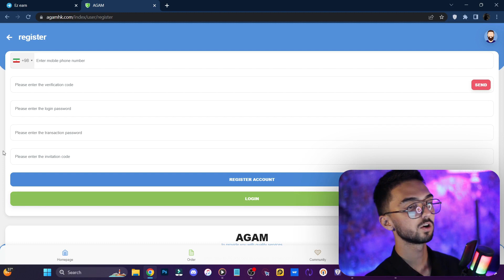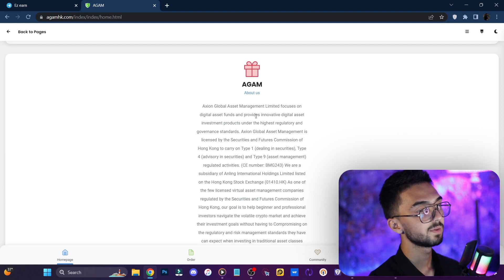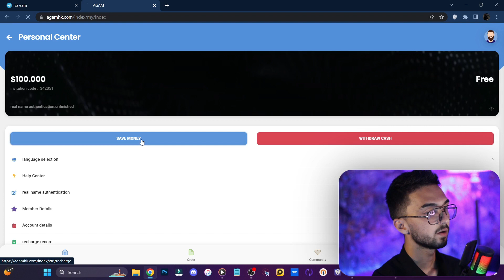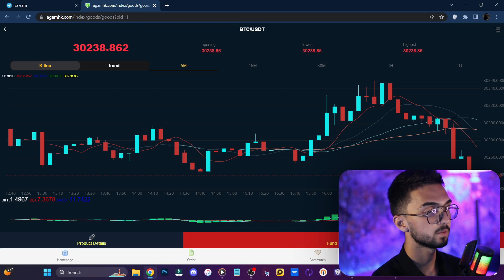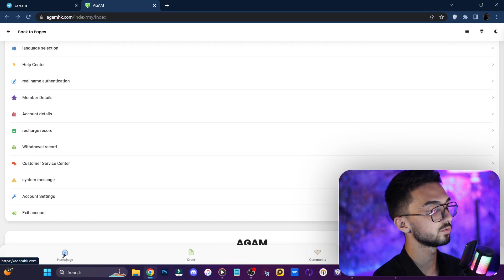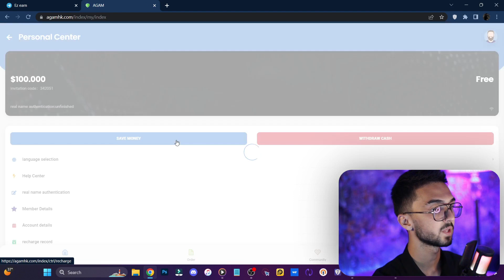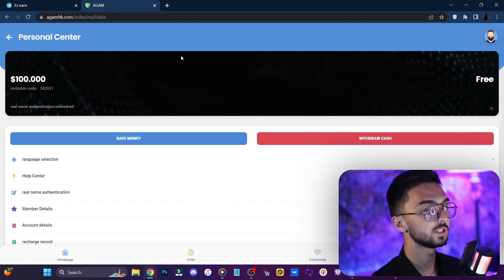ارز دیجتال رایگان در تراست ولت هر 4 ساعت $4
2. انواع صندوق های سرمایه گذاری شرکت به شرح زیر است:
EOS، TOMI، XAUT، TRX، چهار نوع پرتفوی صندوق با مدت زمان 4 ساعت، با درآمد شناور 0.15٪ - 0.2٪ برای دریافت
هر 4 ساعت یکبار
DOT، DOGE، SOL سه نوع سبد سرمایه گذاری صندوق 24 ساعته، بازده شناور 1.25٪ - 1.35٪ است.
HT، LTC، XRP سه نوع پرتفوی صندوق با دوره 3 روزه، درآمد شناور روزانه 1.35٪ - 1.45٪ است.
دوره سرمایه گذاری BNB 7 روز است و درآمد شناور روزانه 1.5٪ -1.6٪ است.
دوره سرمایه گذاری ETH 15 روز است و درآمد شناور روزانه 1.6٪ -1.7٪ است.
دوره سرمایه گذاری BTC 30 روز است و درآمد شناور روزانه 1.7٪ -1.8٪ است.
بیش از 1 روز پرتفوی صندوق سرمایه گذاری هر روز سود دریافت می شود

3. در 14 مارس 2019، AGAM توسط کمیسیون تنظیم مقررات اوراق بهادار هنگ کنگ منتشر شد.
مجوز نوع 1: معامله در اوراق بهادار.
مجوز نوع 4: مشاوره سرمایه گذاری.
مجوز نوع 9: مدیریت صندوق های سرمایه گذاری.
در 20 ژانویه 2022، AGAM توسط کمیسیون تنظیم مقررات اوراق بهادار هنگ کنگ برای مدیریت سرمایه گذاری در ارزهای دیجیتال تایید شد.
منابع مالی. سرمایه گذاری در پرتفوی تا 100٪ دارایی های مجازی.

4. پس از تکمیل احراز هویت، باید عکس بگیرید و کارت شناسایی خود را در سیستم پلت فرم ما آپلود کنید تا
شما می توانید پرداخت مالی شرکت را دریافت کرده و محصولات صندوق را در پلتفرم ما خرید و فروش کنید. این آیین نامه است
کمیسیون تنظیم مقررات اوراق بهادار دولتی

5. افزایش سود محصولات صندوق من بسیار پایدار است و درآمد بسیار قابل توجه است.
اگر 2000 دلار آمریکا برای خرید و سرمایه گذاری در BTC سرمایه گذاری کنید، دوره سرمایه گذاری 30 روز است و درآمد شناور روزانه 1.7٪ است.
1.8 درصد سود روزانه 2000*1.8% 36 دلار آمریکا و 36*30 روز در ماه 1008 دلار آمریکا می باشد. بازگشت سرمایه ما
در حدود 50 درصد به مدت یک ماه تثبیت می شود.

6. حداقل برداشت در پلت فرم ما 10 USDT است. • زمان برداشت پلت فرم بر اساس زمان هنگ کنگ است. از دوشنبه
تا جمعه (به استثنای تعطیلات قانونی)، وجوه ظرف 24 ساعت می رسد. پلتفرم برداشت باید 6 درصد شارژ کند
هزینه جابجایی، بنابراین فروش بلافاصله پس از خرید محصول سودی نخواهد داشت. زمان برداشت 9:00-22:00 3. اگر
در طول فرآیند برداشت به کمک دقیق تری نیاز دارید، لطفاً با خدمات مشتری پلت فرم آنلاین تماس بگیرید.

7. هر کاربر از پیوند ثبت دعوت خود برای تبلیغ و دعوت مشترکین خود استفاده می کند. سرمایه گذاری می کنند و خرید می کنند
از طریق پیوند دعوت ثبت نام خود، محصولات را در پلتفرم ما تامین مالی کنید. شما می توانید 12 درصد از سود سرمایه گذاری آنها را هر روز دریافت کنید.
کمیسیون
 خوشحال میشم سابسکرایب بکنید و حتما به پلی لیست